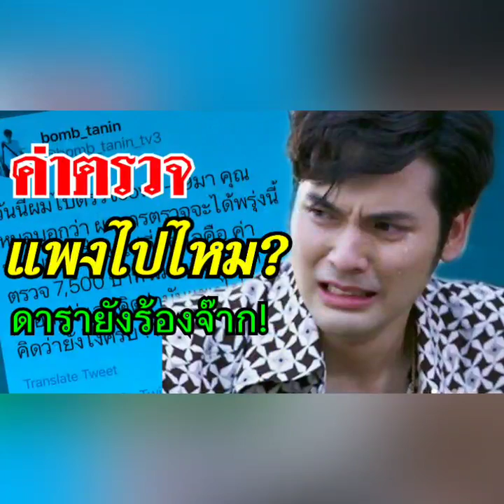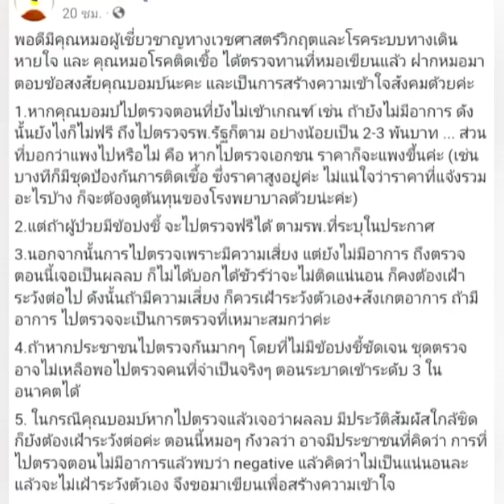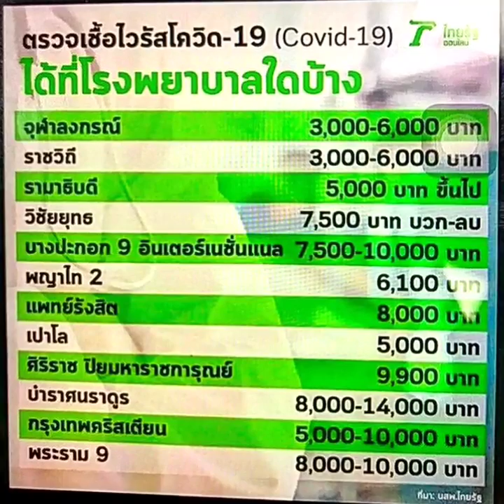เรทค่าตรวจตามโรงพยาบาลต่างๆ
เมื่อค่าตรวจแพง คุณควรไปตรวจตอนไหน?
แมทธิวดีน
บอมธนิน